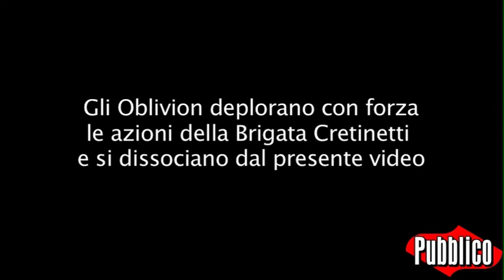Work for nero - Brigata Cretinetti per Pubblico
La Brigata Cretinetti presenta "Work for nero".